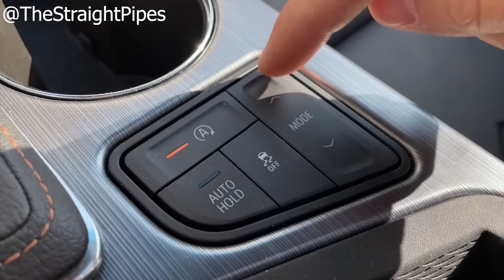MANUALNY Cadillac CT4-V ➡️Blackwing⬅️ | Forza Horizon 5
Dodali Cadillac CT4-V do Forza Horizon 5 tym razem w wersji manualnej. CT4-V różni się dość mocno od CT5-V którego można było zdobyć ostatnio. Jest to słabsza wersja jednak oferuje również mocne swapy silników!